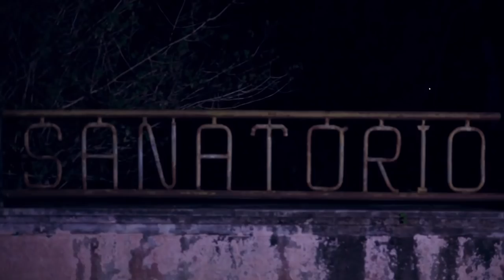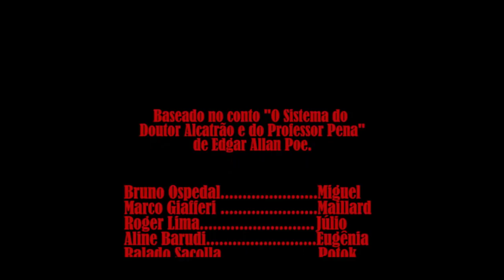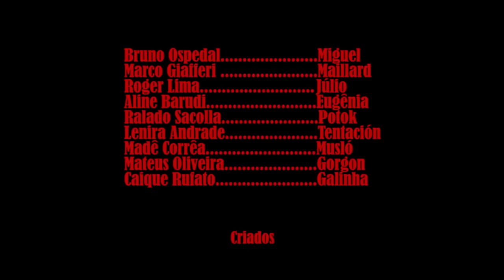O Método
Miguel, um médico recém-formado, decide visitar uma instituição psiquiátrica experimental afim de conhecer seu método peculiar de lidar com os pacientes. Curta-metragem inspirado no conto "O Sistema do Doutor Alcatrão e Professor Pena" de Edgar Allan Poe.

Produção: Abel Freitas
Direção e Roteiro:  Gabriel Lisboa
Direção de Fotografia: Luiz Saldanha
Direção de Arte:  Marjory Kumabe e Ana Clara Sousa
Cenografia:  Ana Clara Sousa
Figurino:  Marjory Kumabe
Montagem: Gabriel Lisboa
Som: Jorge Raulli, Northon Mingorance e Califórnia Ziglio

Elenco:

Miguel - Bruno Ospedal
Dr. Maillard -- Marco Giafferi
Eugênia -- Aline Barudi
Júlio -- Roger Lima
Potok -- Ralado Sacolla
Tentácion -- Lenira Andrade
Mosló -- Madê Corrêa
Gorgon -- Mateus Oliveira
Homem galinha: Caíque Rufato
Criado -- Marcílio Nascimento
Criada -- Bel Droppa

Banda:
Eduardo Barbieri
Bruno Marangheli
Luiz Roberto Papin

Funcionários do hospital:
Ana Querino
Thiago Neves
Monica Salles
Claudio de Souza
Anderson Silva
Thales Mandeli
Marcelo Cravo Silva

Curta o curta!